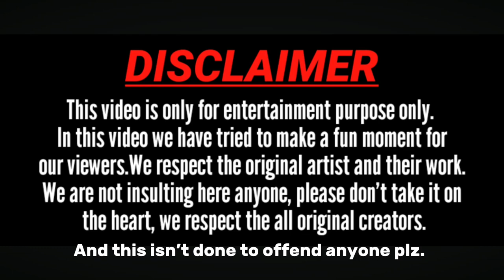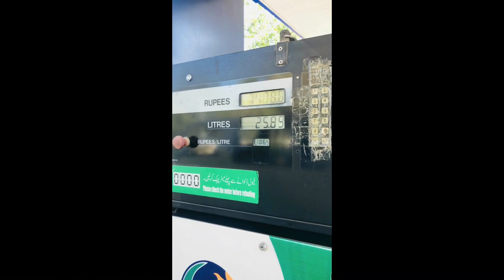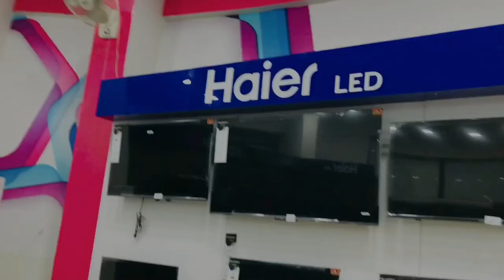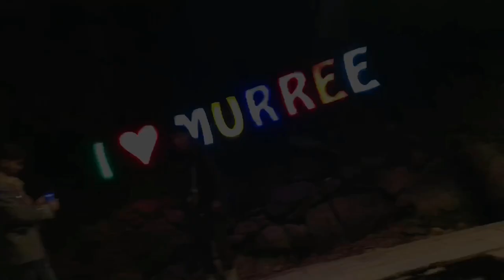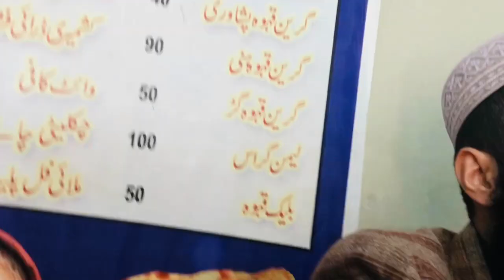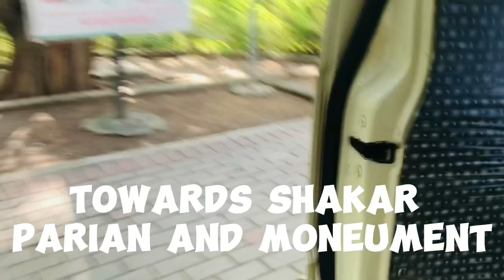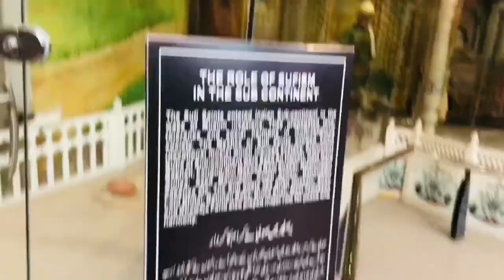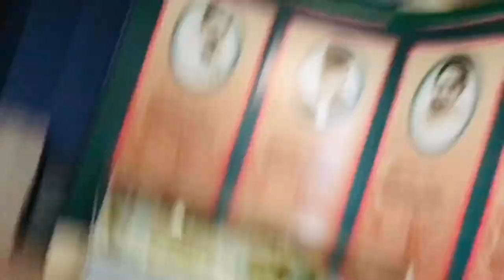Murree vlogs | Islamabad city | kashmir vlog | study tour vlog| Jahanzeb college Swat| English dept